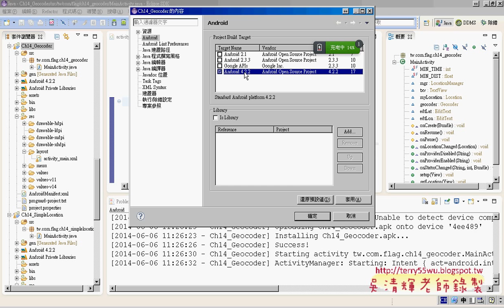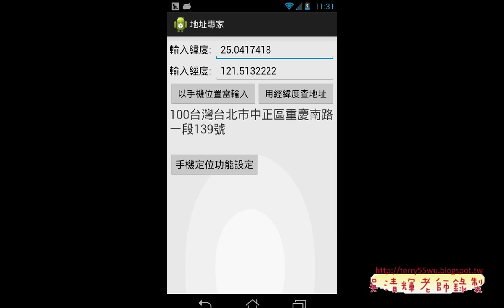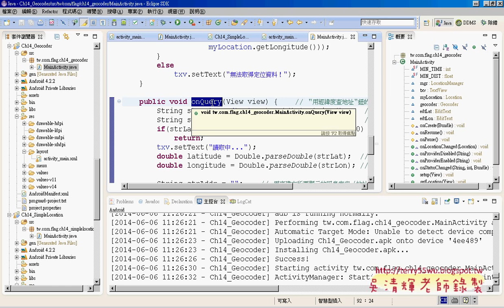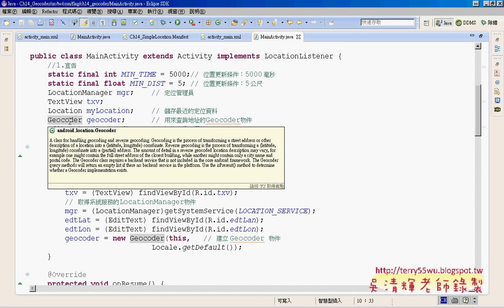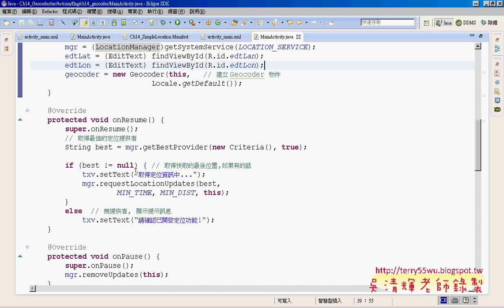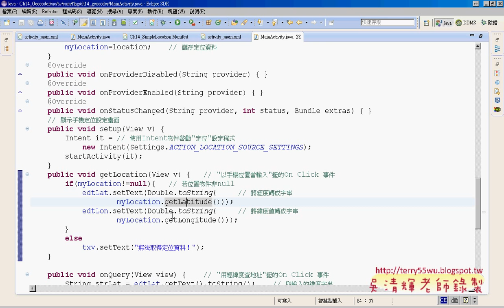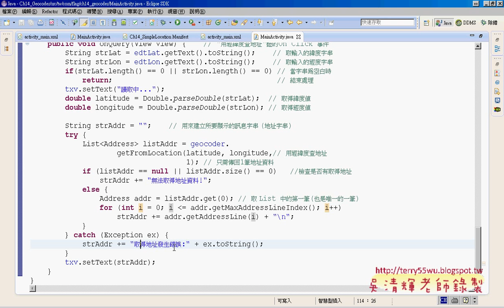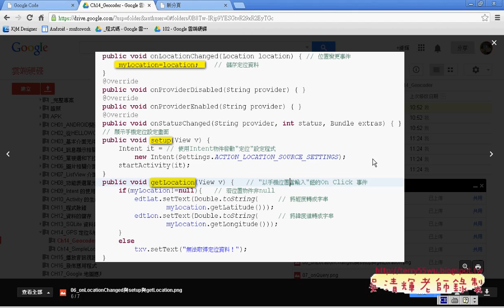05 如何將經緯度轉為地址